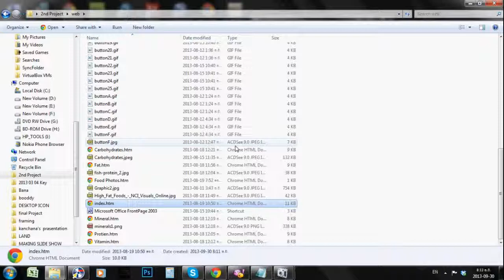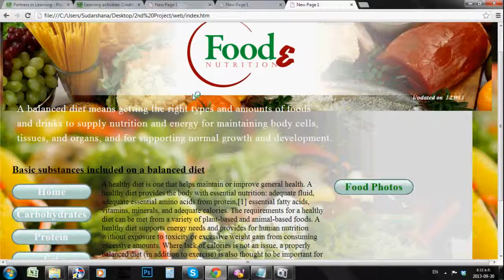Created web page screen shot